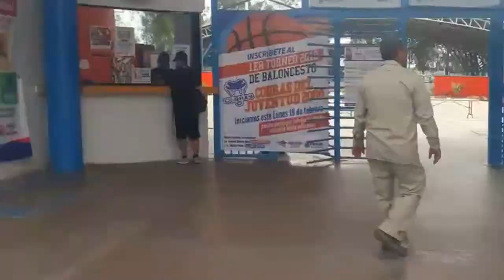VLOG #73 | pasamos la tarde en el parque juventud 2000!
Volvemos a los vlogs semanales!
acompañamos en nuestras aventuras familiares!

en todas estoy como diario de una mamá estilista